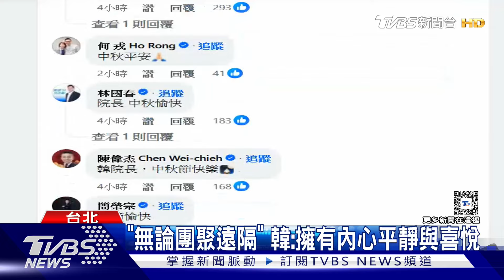不杯葛! 韓將召集協商 立院擬20日開議｜TVBS新聞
面對立法院新會期開議日，立法院長韓國瑜明(18日)將召集朝野協商，目前藍綠有共識，認為20日開議是合宜的，但是國民黨團主張要在當天進行"總質詢"，但面對開議後朝野首戰場是"召委選舉"，藍綠名單也曝光。